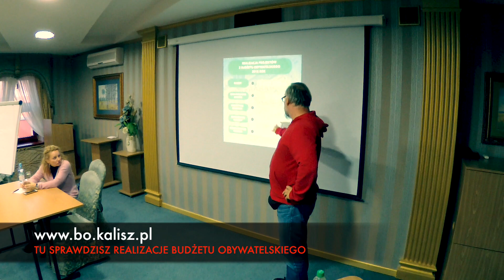Ratusz Móvie odc. 2 | "Drogi budżecie"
Przydatne linki:

Zarządzenie Prezydenta Miasta Kalisza w sprawie wprowadzenia "Standardów technicznych i wykonawczych dla infrastruktury rowerowej Miasta Kalisza"